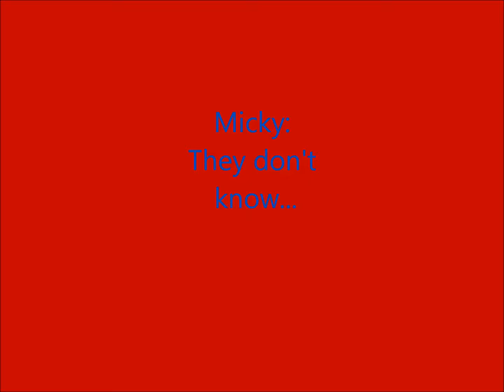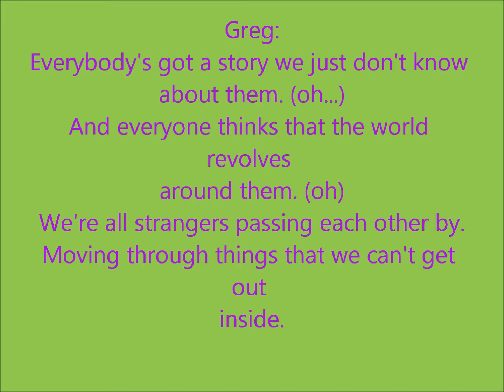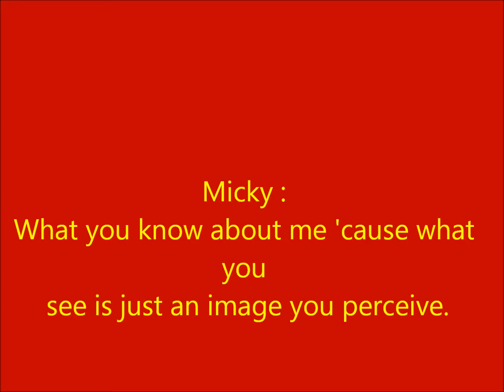What You Know About Me (Lyrics) - District3